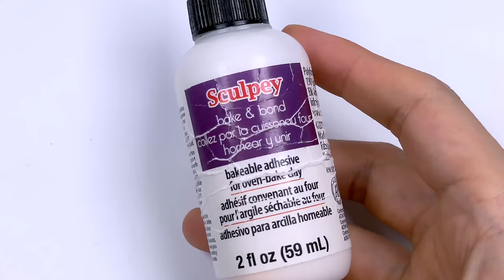Create Minecraft Sonic, Tails, Knuckles with Clay (Summary.ver) / Minecraft X Sonic [kiArt]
I hope you get a good inspiration from today's video.